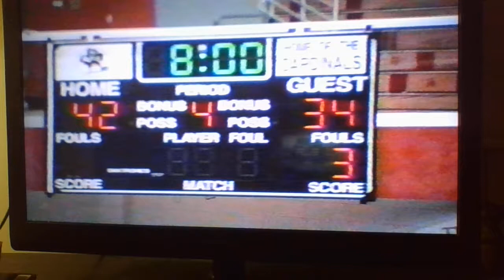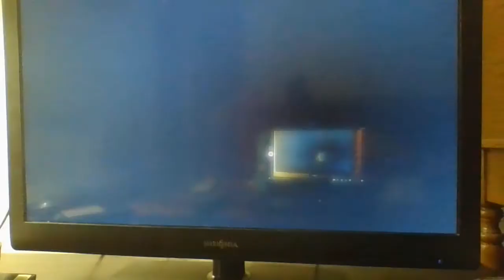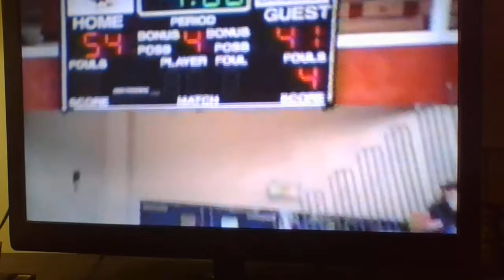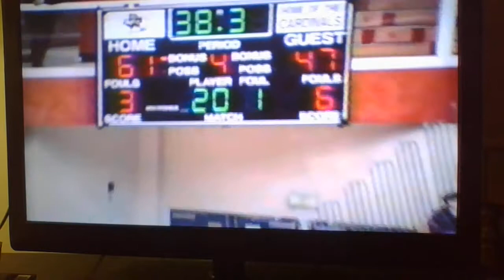East Chicago vs Merrillville 4th quarter